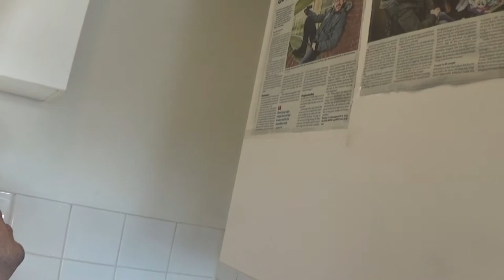DAAR IS MIJN EERSTE!! - DAGEN VAN PATJE VLOG #1532